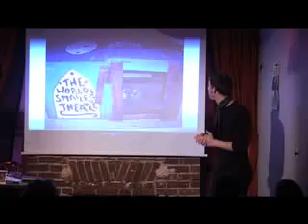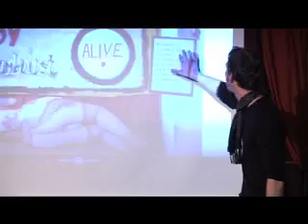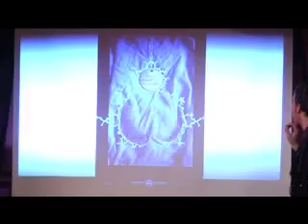The Haunted Moustache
Trailer for one man stage show